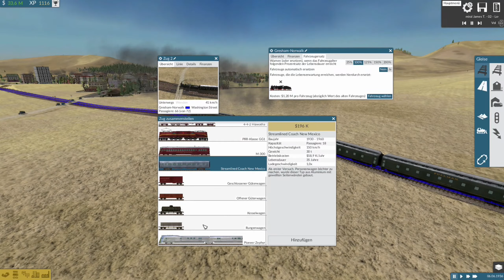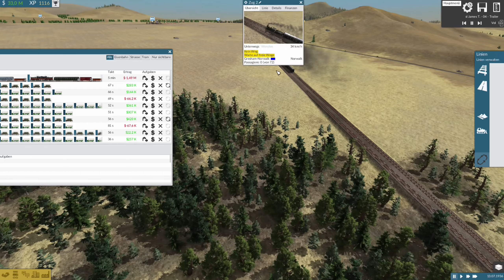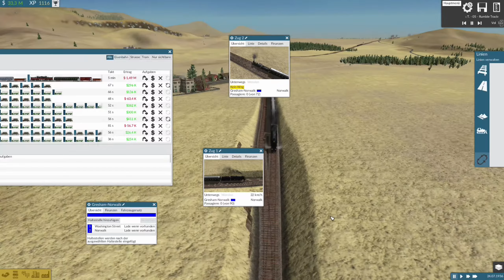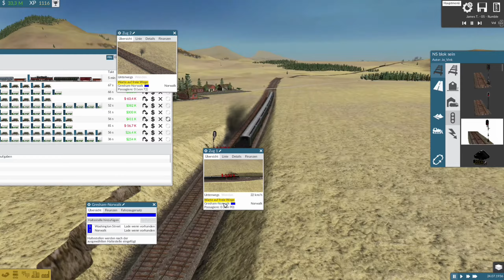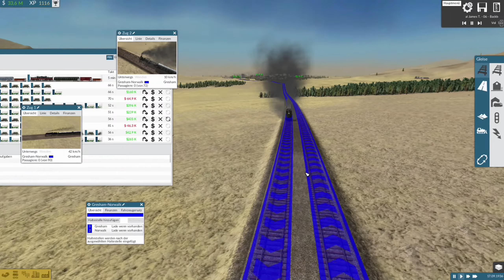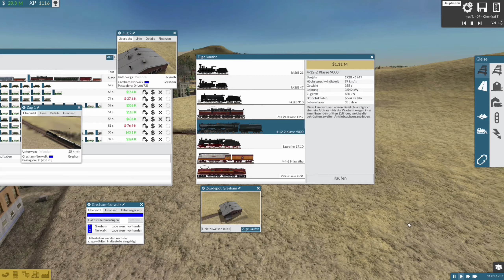TRAIN FEVER: USA-DLC #43: Ein neuer Bahnhof für Gresham [Let's Play ][Gameplay][German][Deutsch]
Der KOSTENLOSE DLC zum Hauptspiel Train Fever beinhaltet die USA als neue Landschaft, sowie 50 neue Fahrzeuge. Es gibt Wild West-Städte und Wüstenlandschaften sowie angepasste Bäume, Straßen sowie einen angepassten Himmel. Natürlich verändern sich wie im Hauptspiel die Landschaften und Städte dynamisch, je nachdem wie und was wir bauen.
Wie im Hauptspiel ist es nun an uns, ab dem Jahre 1850 für den Transport von Gütern und Passagieren zu sorgen.
Alle Fahrzeuge sind realitätsgetreu anhand von Blaupausen und Fotografien der Originalfahrzeuge entstanden, unter grosser Mithilfe der äusserst aktiven Mod-Community.